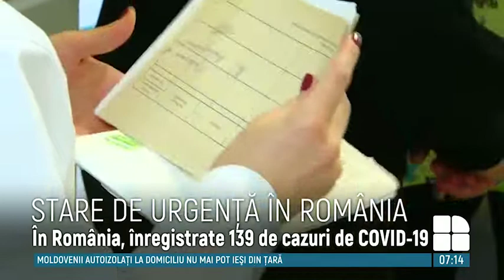Stare de uregență în România